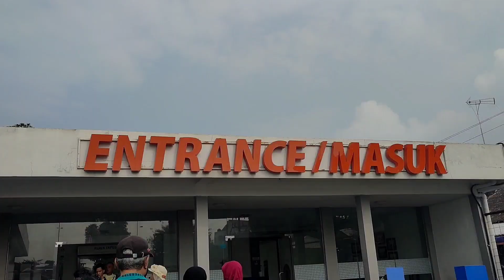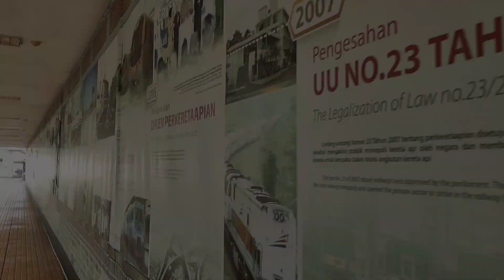WISATA KE MUSEUM KERETA AMBARAWA NAIK KERETA UAP | Keluarga Besar Yohanes Iban | Part 1